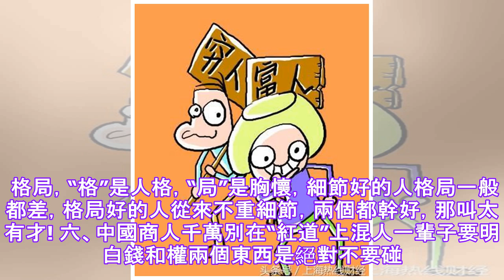马云：未来30年如何避免变穷！ 真正的致富机会在哪里？.✔